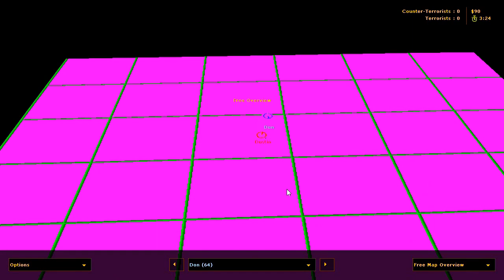BEST CS:GO PLAY EVER! TRUMP APPROVED!